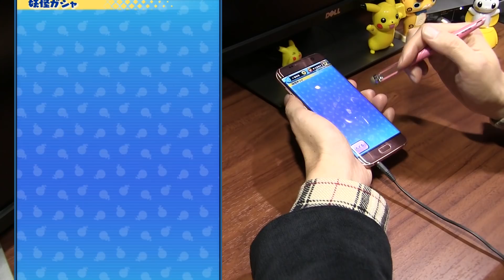【ぷにぷに攻略】蛇王カイラの倒し方 SSエンマレベル低くてもワンパンできる！闇エンマ武道会 合体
蛇王カイラの攻略です。アーマーテラスはなくても倒せます。SSエンマは蛇王カイラと合成して闇エンマになるとなくなるので、秘伝書投入はやめた方がいいです。
闇エンマの必殺技は「断魔滅却　魔顎（だんまめっきゃくアギト）」。シャドウサイド映画連動イベント第二弾！闇エンマ（SSSランク）は蛇王カイラ（じゃおうかいら）とエンマSS（30年後）と合成で入手。エンマSS（30年後）必殺技は覇王閻魔玉（はおうえんまだま）。巨大な魔弾を発射し敵全体を攻撃。種族はエンマ（王）スキルは自身の妖怪ぷにがつながりやすくなる。１．７倍

撮影機材
端末：Sumsung GalaxyS7edge SC-02H(NTT DOCOMO)　Android7.0 Nougat
マイク：Steinberg UR12 XM8500
カメラ：CANON Ivis HF G20